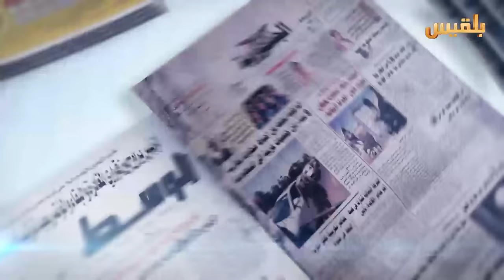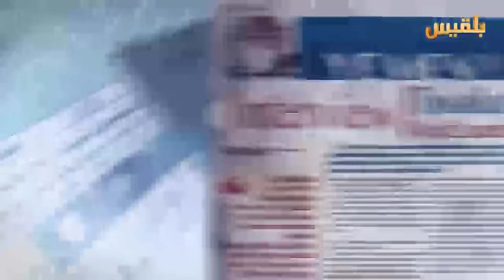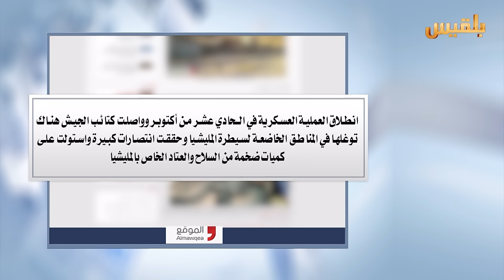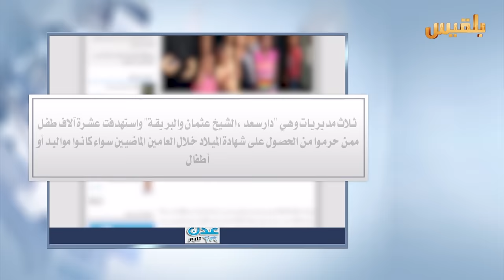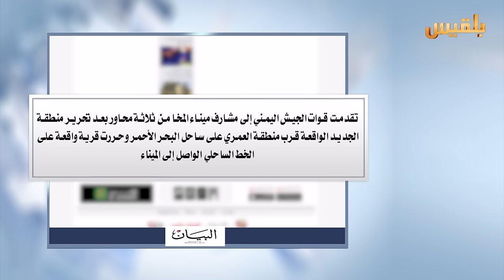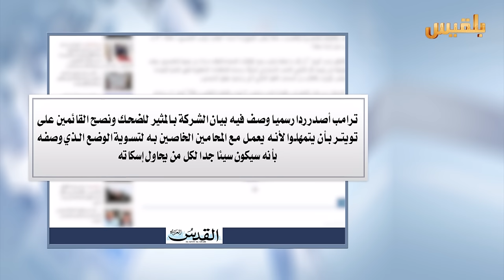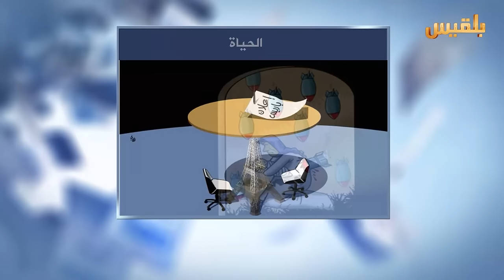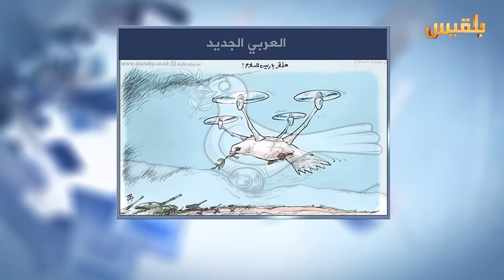كشك الصحافة | 16 - 1 - 2017 | تقديم : نضال الشبان